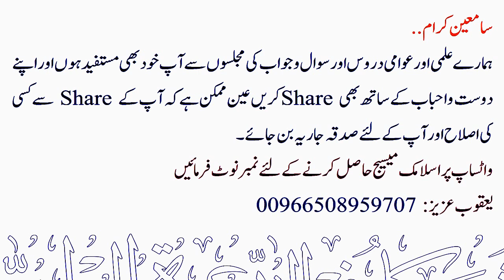Saari Dunya ke Murda insaan ki Taraf se Sadqa Karna Kaisa hai ? | Sheikh Maqsood Ul Hasan Faizi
💠 جتنے مسلمان اس دنیا سے گزرچکے ہیں ان سب کے طرف سے صدقہ کرنے کا حکم ؟
💠 Saari Dunya ke Murda insaan ki Taraf se Sadqa Karna Kaisa hai ?